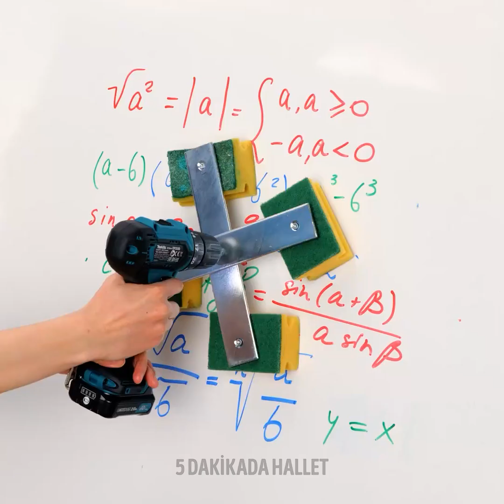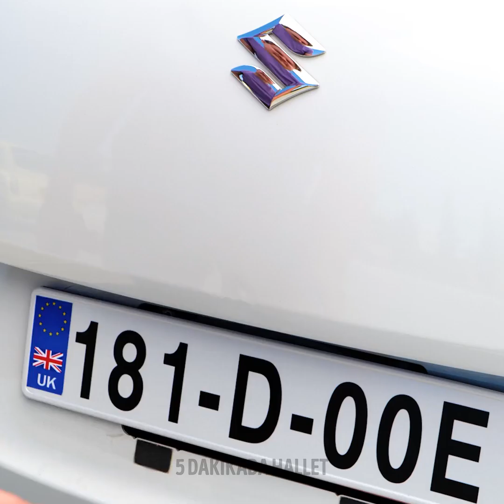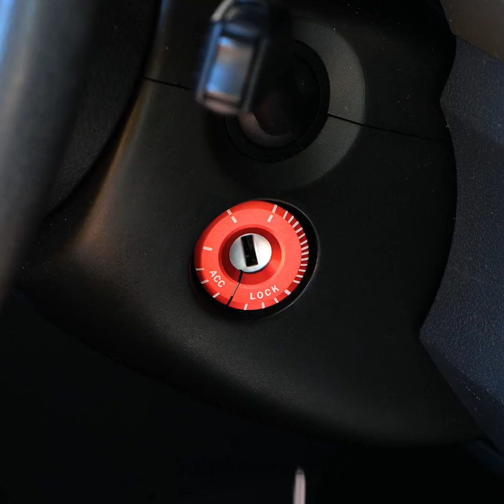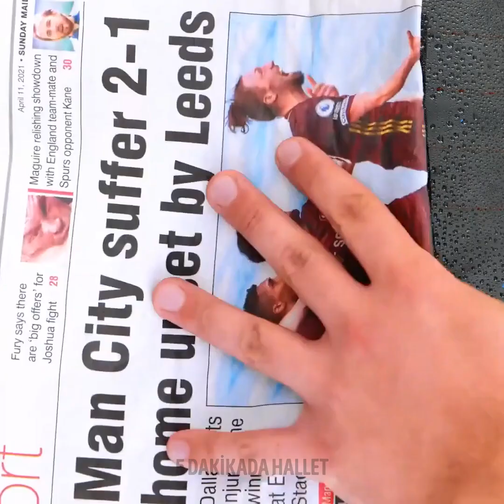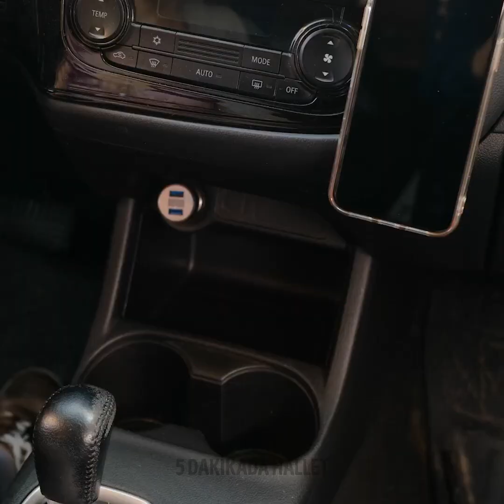Arabanız İçin Dahice Hack'ler! 🚗